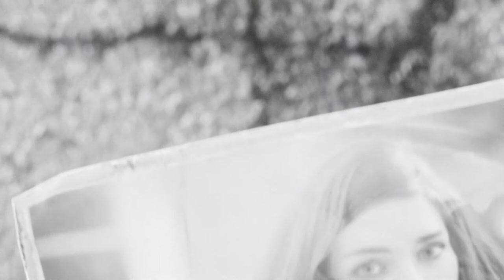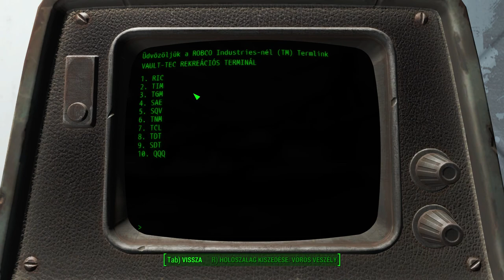Fallout4 - {antik games} 1. - rész